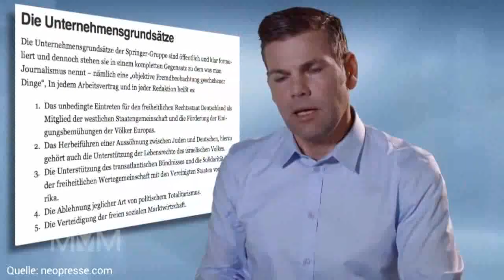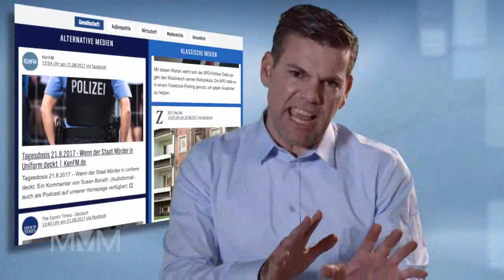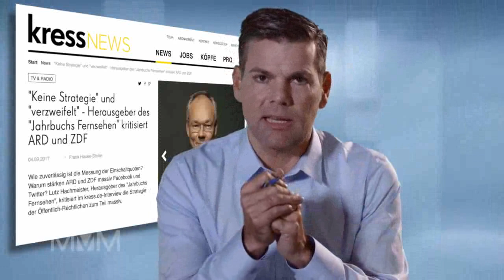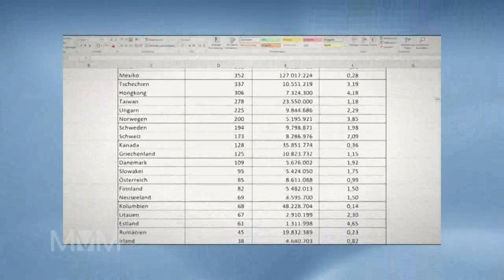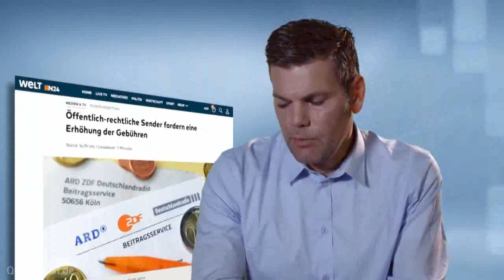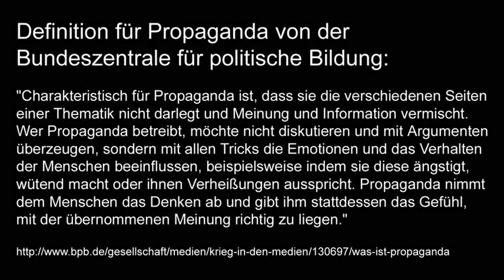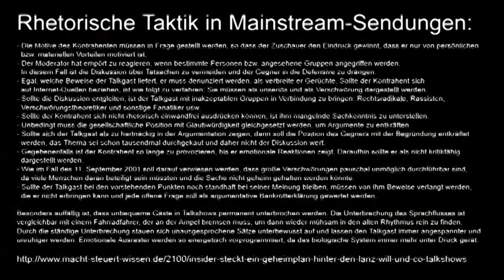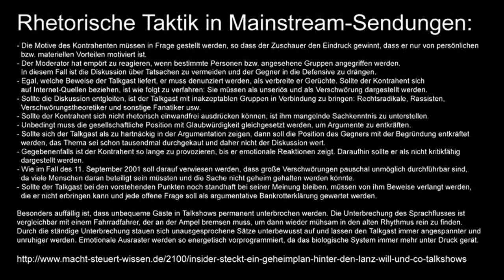KenFM Zensur+FAKE NEWS